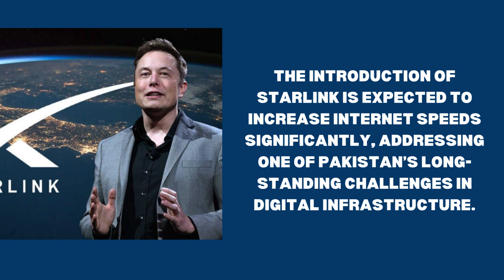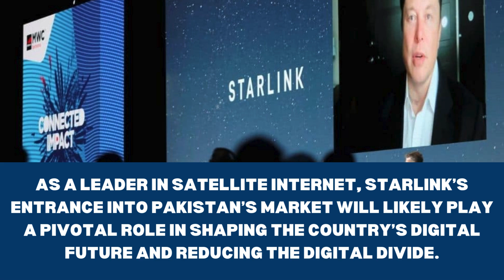PTA Decides to Grant License to Starlink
The decision by PTA to grant Starlink a license is nearly finalized, with only security clearance pending. Once cleared, Starlink will be fully licensed to operate in Pakistan.